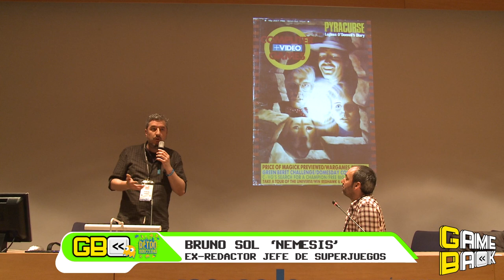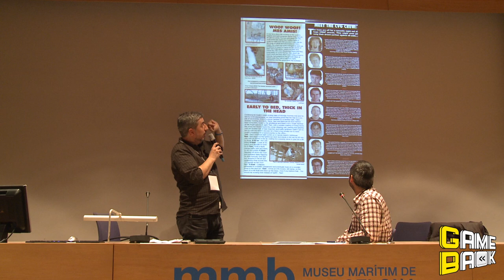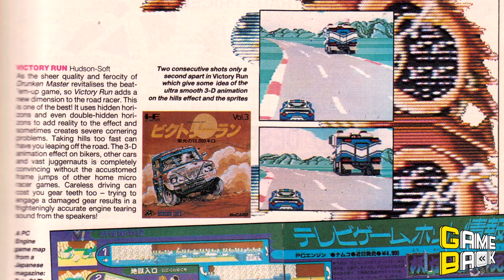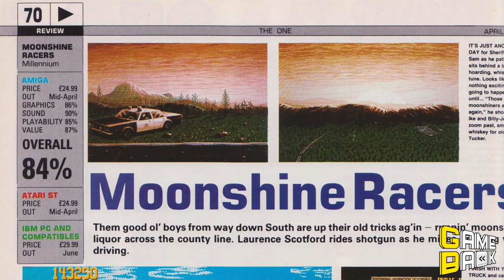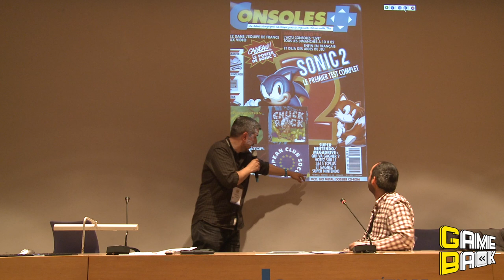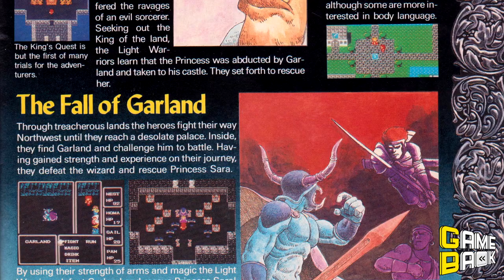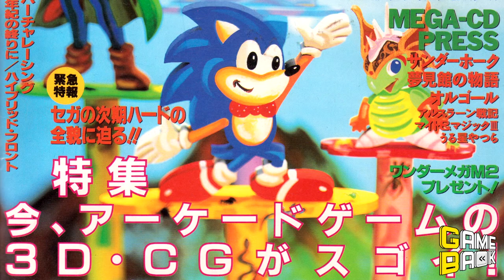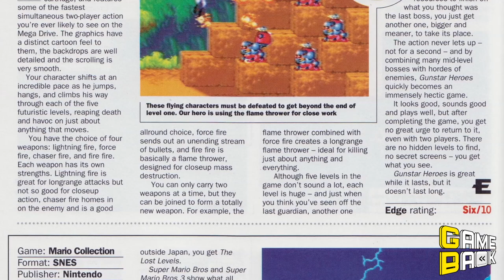RetroBarcelona 2015 - Bruno Sol & Marcos García - Revistas de Importación, Con Ellas Empezó Todo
Conferencia celebrada en la 3ª edición de RetroBarcelona el 14 de Noviembre de 2015. En ella, Bruno Sol (Nemesis) y Marcos García (The Elf), nos explicarán sus comienzos en los años 80 y 90 comprando revistas de importación, las cuales, sirvieron de inspiración para gran parte de la prensa española de aquellos años.